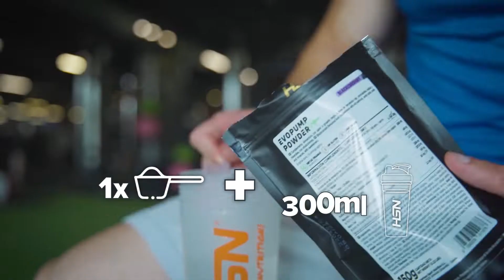Evopump 💥 Pre-entreno Sin Estimulantes de HSN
Evopump es un pre-entreno en polvo, hecho a base de extracto de raíz de remolacha roja, L-citrulina, L-arginina, inulina, hierro y magnesio.

Su característica principal es que no contiene estimulantes, por lo que es ideal para aquellas personas que busquen un punch sin aumentar la cantidad de estimulantes o que entrenen a última hora de la tarde, con el objetivo de que el producto no interfiera en la calidad del descanso.

Características principales de Evopump en polvo:

Pre-entreno sin estimulantes.
Formato polvo.
Deliciosos sabores frutales.
Apto para veganos.

El Magnesio...

Ayuda a disminuir el cansancio y la fatiga.
Contribuye al funcionamiento normal de los músculos.
Contribuye a la síntesis proteica normal.
Contribuye al metabolismo energético normal.

El Hierro...

Contribuye al transporte normal de oxígeno en el cuerpo.

¡Es tu momento!